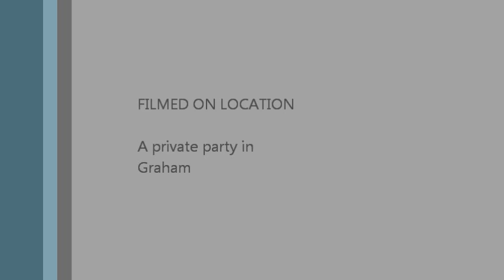Heaven - 8/13/2011 - Graham WA